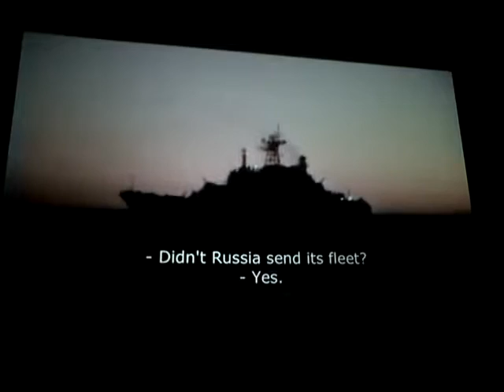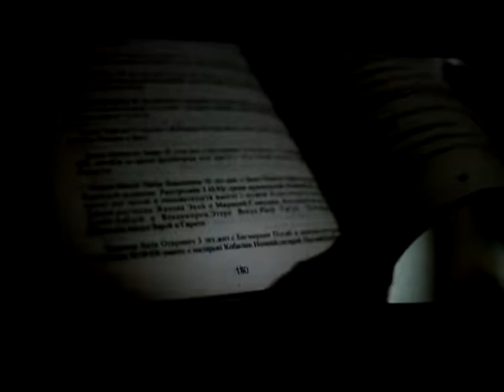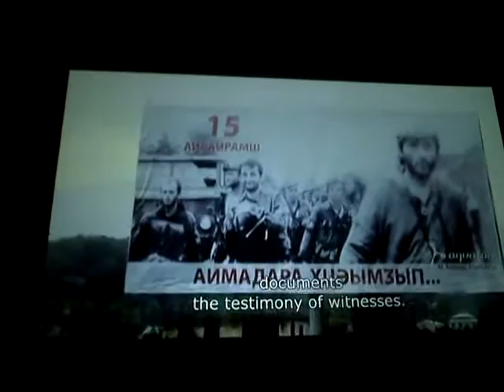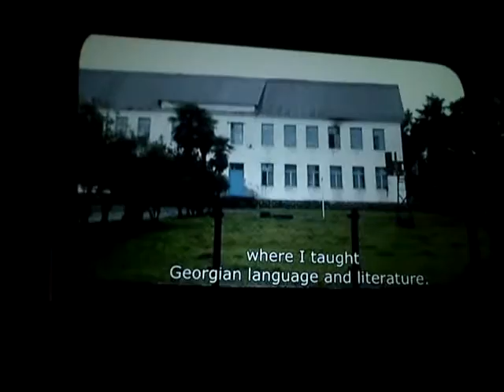MOV00117 Nature, Open Source Human, Draft Clip, Estonia, Eesti .:.